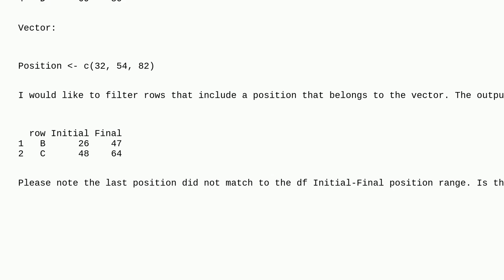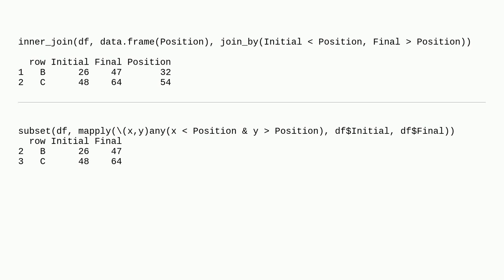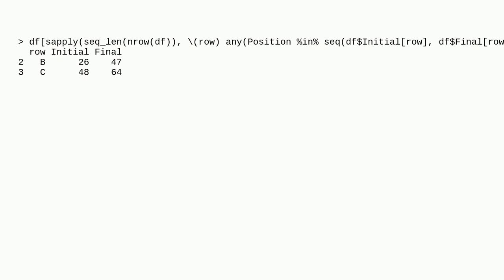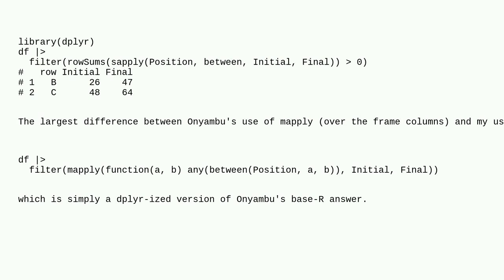Filter data.frame rows based in two columns and an external vector in R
A special thanks goes out to the awesome community

  tidyverse r filter